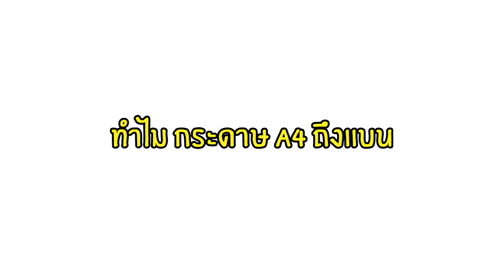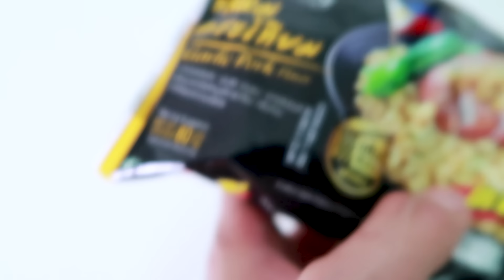ทำไมต้องแบน!!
ทุกคนวันนี้เราเจอของอร่อยเด็ดๆ เลยอยากมาแชร์ เป็นบะหมี่แห้งรสผัดฉ่า กับหมูกระเทียมยี่ห้อ Lucky Me! ปกติเรากินพวกบะหมี่แห้งอยู่แล้ว อันนี้แบบเหนียวนุ่มเว่อร์
เอออีกอย่างเส้นมันแบนๆ เข้าถึงรสชาติดีมาก รสแซ่บมาก ที่สำคัญแค่ 10 บาทเท่านั้น

พูดคุย ดูรูปภาพต่อตอปิโด ⇓⇓

✸คลิปสร้างมาเพื่อความบันเทิงเท่านั่น!!✸